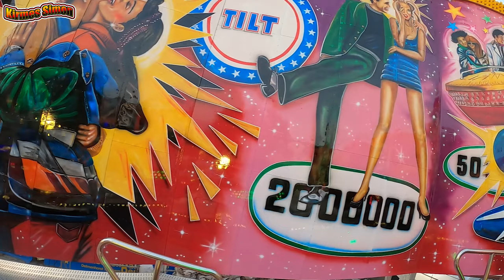Flipper - Split (Onride) Ulmer Volksfest 2022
▬▬▬▬▬▬▬▬▬ Ein Onride von Flipper der Familie Split

Fahrpreis: 4,50€

1. Bildnisse aus dem Bereiche der Zeitgeschichte;

2. Bilder, auf denen die Personen nur als Beiwerk neben einer Landschaft oder sonstigen Örtlichkeit erscheinen;

3. Bilder von Versammlungen, Aufzügen und ähnlichen Vorgängen, an denen die dargestellten Personen teilgenommen haben;

4. Bildnisse, die nicht auf Bestellung angefertigt sind, sofern die Verbreitung oder Schaustellung einem höheren Interesse der Kunst dient.